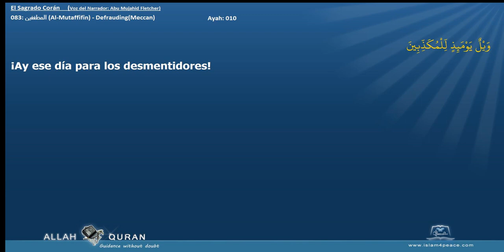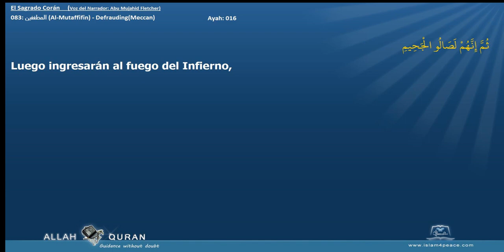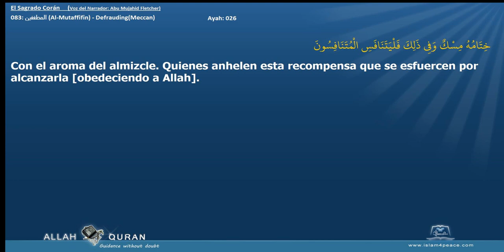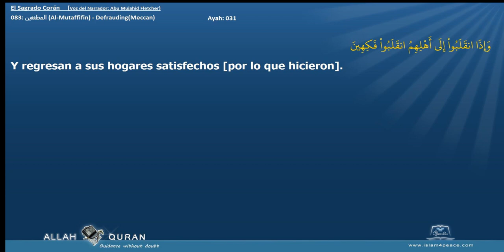El Sagrado Corán 083 المطففين Al Mutaffifin DefraudingMeccan